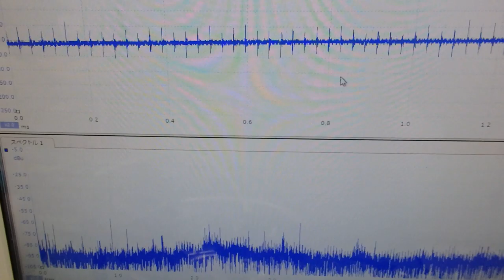非線形振動現象をコントロールする超音波技術 ultrasonic-labo